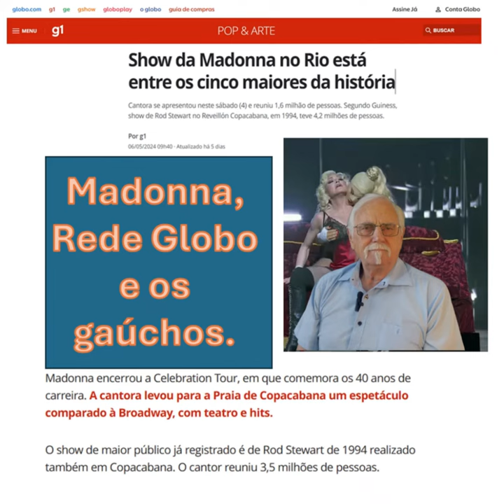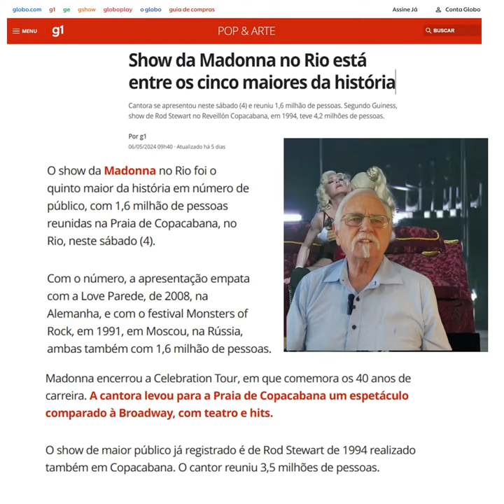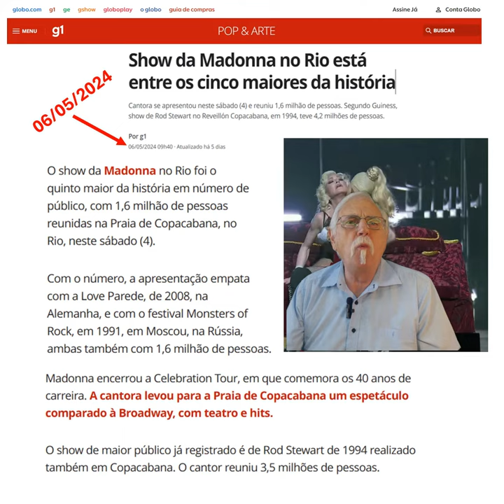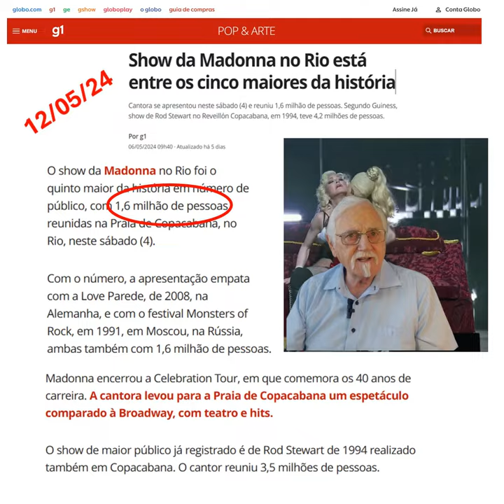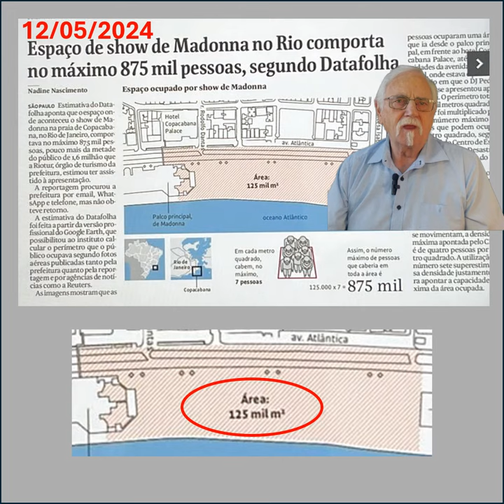MADONNA, REDE GLOBO E OS GAÚCHOS.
Uma relação difícil.